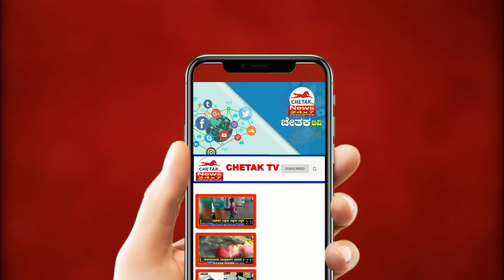Chetak News || 873 ಮನೆಗಳ ಕಾಮಗಾರಿಗೆ ಶಾಸಕ ಪಿ.ರಾಜೀವರಿಂದ ಚಾಲನೆ